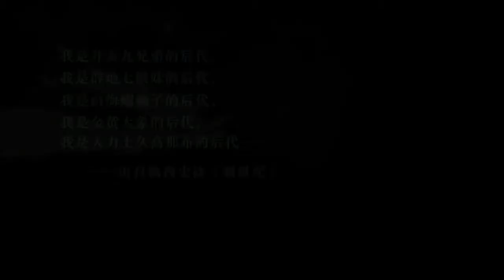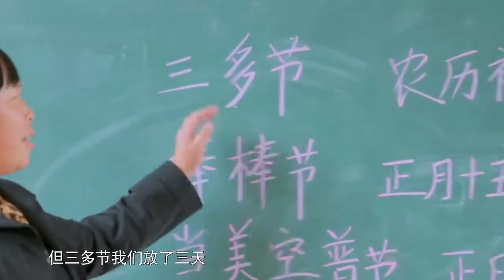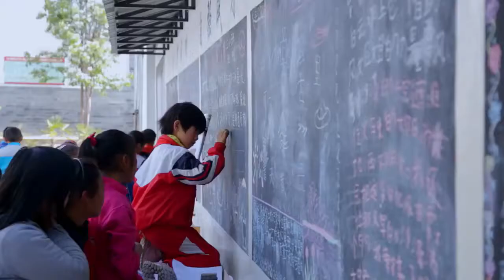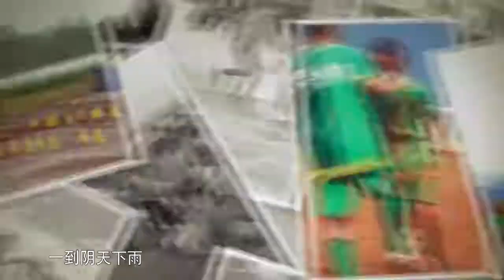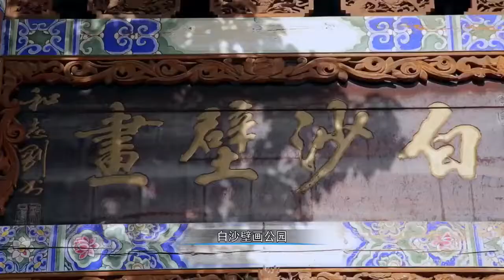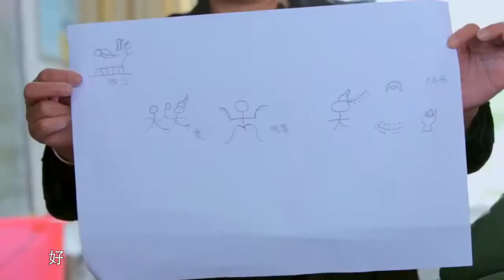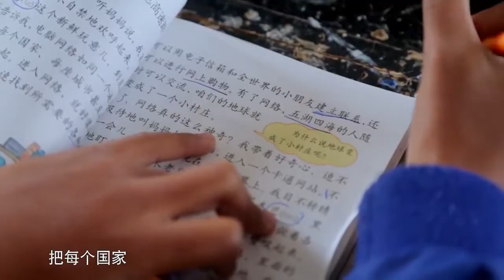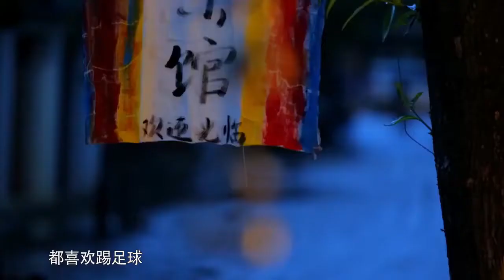纪录片：我是中国的孩子-我的足球我的班（纳西族）